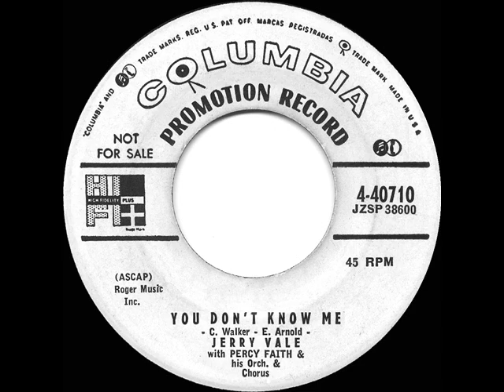1956 HITS ARCHIVE: You Don’t Know Me - Jerry Vale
You Don’t Know Me (Walker-Arnold) by Jerry Vale, orchestra and chorus conducted by Percy Faith

Initially a country hit by Eddy Arnold and later a top ballad by Ray Charles, this tune provided Vale with his most successful single (#14 national peak).